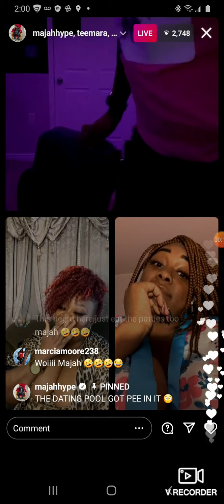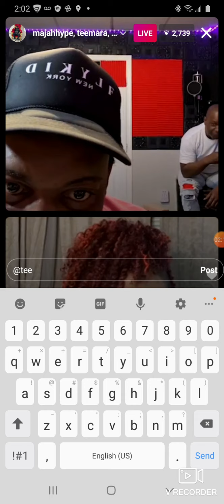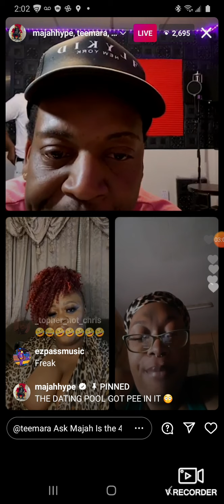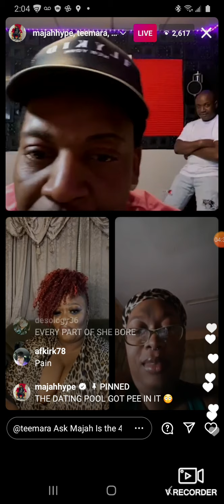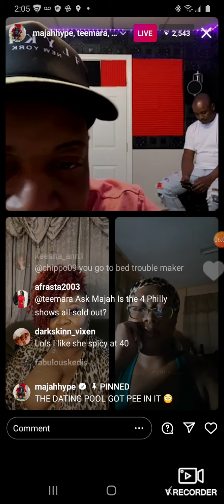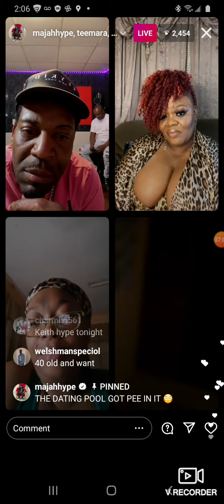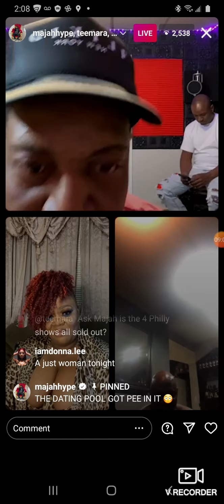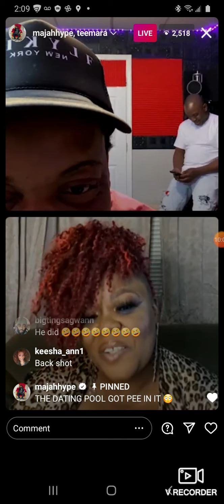Majah Hype's weekly show: The Dating Pool Got Pee In It pt 2